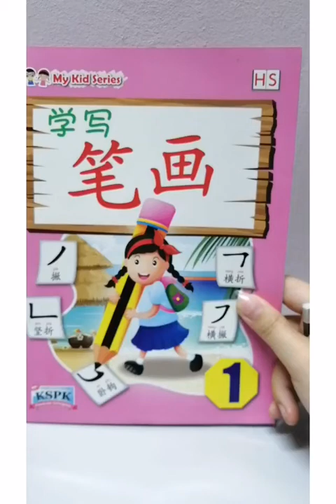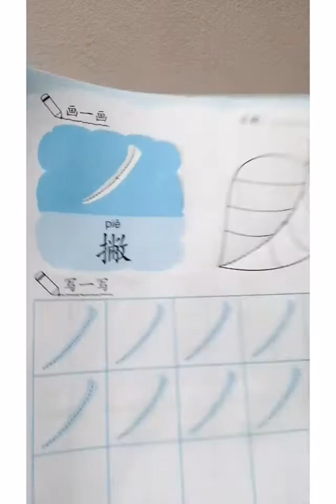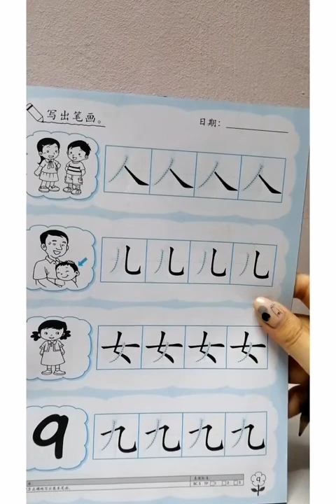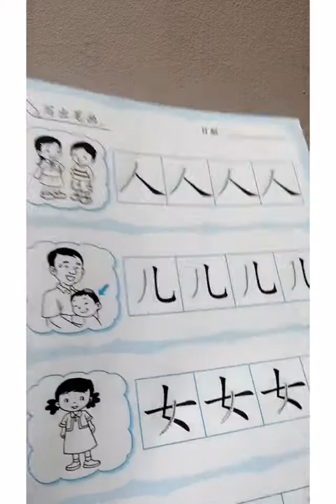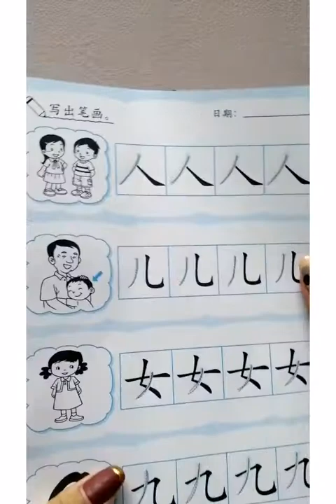四岁班华文（笔画）-撇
功课：pg8,9